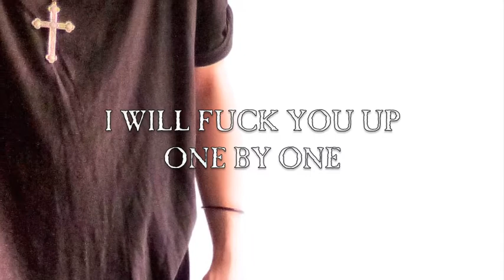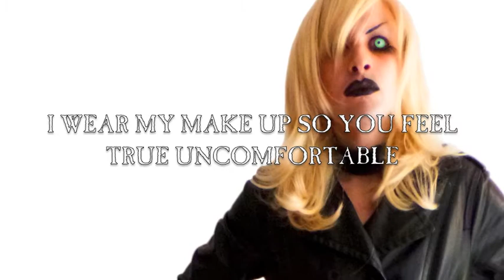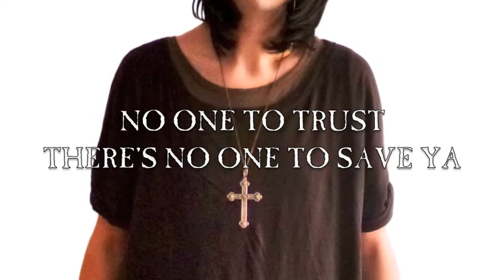The L.I.P. - 2100: Beginning of the postindustrial age (lyric video)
The L.I.P.
2100: Beginning of the postindustrial age
(lyric video)

I will fuck you up one by one
A loss, the faith, the drugs
The ocean spits a flood

My dear worms, I am unable
Can't see it clean but I try and I try and I try
This world we live in... you think you're a saviour?
Endemic pandemic shit that you put on a throne

That song is weak, I am so sick
My throat is sore, dry, ill, as my tongue, as my soul
Stop that bullshit in all the network
Run to the streets and kill everyone with smartphone

The antichrist in television
Your pretty face is going fast straight to hell
The eyes despise, so saddened tombstones
I wear my make-up so you feel true uncomfortable

The last are first
The first are dying

The age of lies, sweet putre-fiction
You talk, talk, talk, and no one hears single word
No one to trust, there's no one to save ya
I like to know that soon everything falls apart

Get real
Go free
Song included in The L.I.P.'s first album DECADENCE! released January 2015.
Canción incluida en DECADENCE! álbum debut de The L.I.P. editado en Enero de 2015.
Puedes escuchar, comprar y descargar aquí:
Cançó inclosa a DECADENCE! àlbum debut de The L.I.P. editat al Gener de 2015.

The L.I.P. is:
Veronica Angst W. - Vocals
World Wide War - Guitars
AIDS - Drums + programming
Bob No - Bass

Learn more about the truth and be free in the following links:
Aprende más sobre la verdad y sé libre en los siguientes links:

The L.I.P.
2015